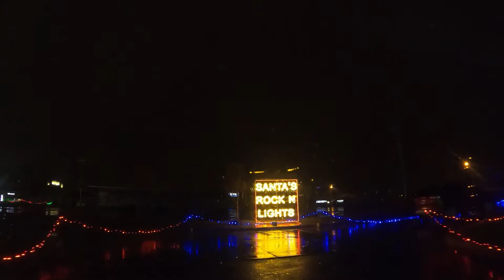4K Holiday Driving Tour | Santa's Rock N Lights | Papillion | Nebraska | Christmas Lights | USA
Experience the magic of Christmas like never before with Santa's Rock N Lights! 🎅✨ Join us for a spectacular 4K highway driving tour through Papillion, Nebraska, where the holiday spirit comes alive. This extraordinary drive-through holiday light show spans nearly a mile and features:

🌟 Close to 1,000 programmable elements
💡 Over 100,000 dazzling, animated lights
🎵 Lights synchronized perfectly to classic Christmas music
Perfect for families, this socially-distanced event promises a memorable night filled with holiday cheer. Whether you're in the Christmas mood or simply looking for a fun and festive outing, this light show has something for everyone.
4K  Holiday Driving Tour | Santa's Rock N Lights | Papillion | Nebraska | Christmas Lights | USA

📍 Event Location: Papillion, Nebraska
🎄 Holiday Fun for All Ages
🚗 Stay in the comfort of your car while enjoying the show

🎥 In this video, you'll get a glimpse of the magic of Santa's Rock N Lights as we take you on a virtual tour. Watch as the lights dance to music, creating a breathtaking holiday experience!

🌟 Why You’ll Love It:

A perfect outing for the whole family
Great for kids and adults alike
Ideal for celebrating Christmas in a safe, socially-distanced way
Don’t miss out on this festive attraction that will light up your holiday season!

🎅 TIMESTAMPS 🎄
0:00 Introduction
0:30 Entrance to Santa's Rock N Lights
1:15 Synchronized Light Shows Begin
5:30 Highlight Performances and Top Features
9:45 Final Magical Display